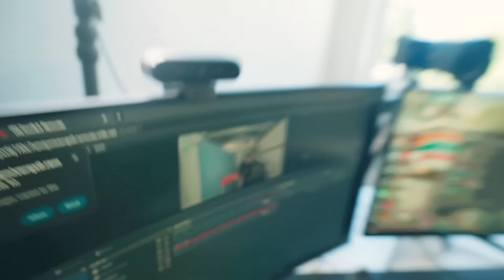FaZe Clan NEW $15,000,000 House Tour!